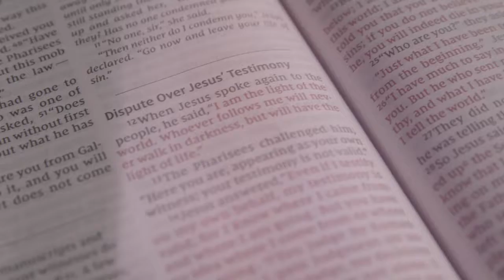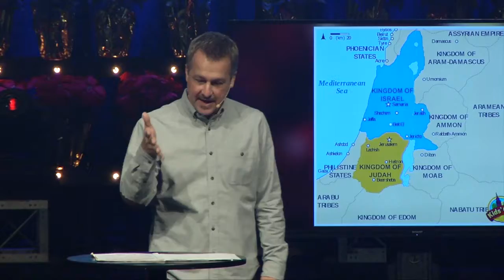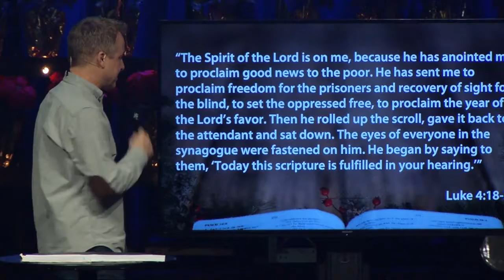Turn the Page - Week 7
Big Idea: “Turn the Page” by helping to restore God’s dream for the world.